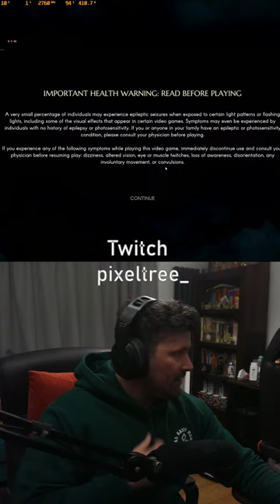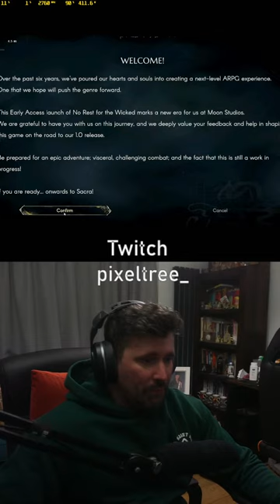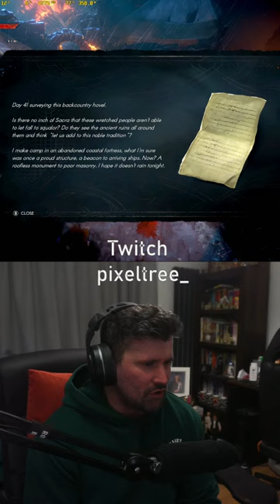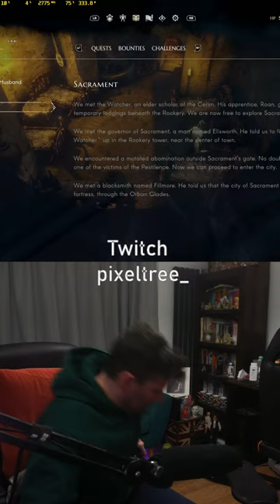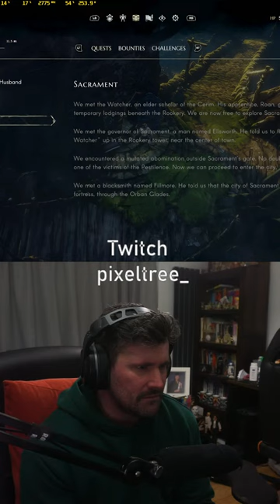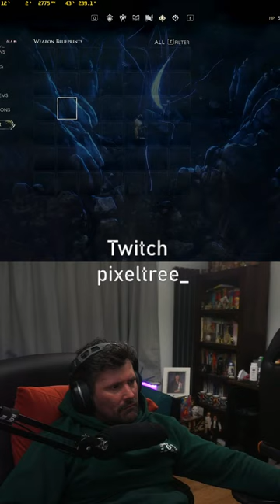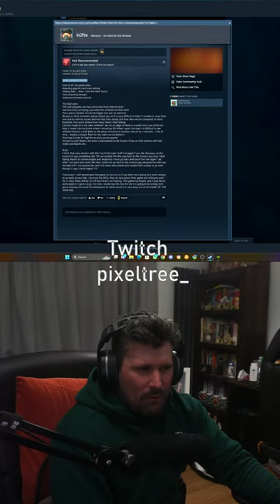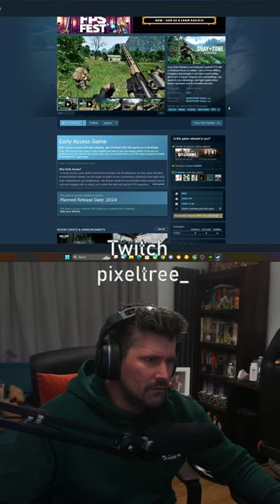NEW GAME No Rest For The Wicked - Souls Like ARPG